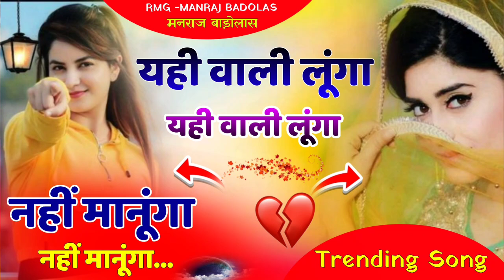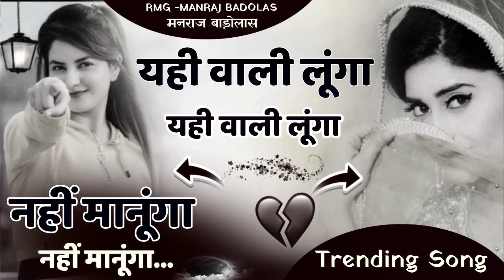यही वाली लूंगा नहीं मानूंगा | Yahi Wali Lunga -Gazal | Rajasthani Song , Viral Trending Song 2024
Yahi wali lunga yahi wali lunga nahi manunga nahi manuga